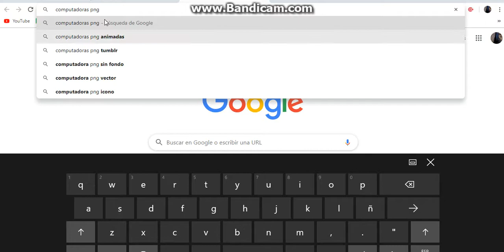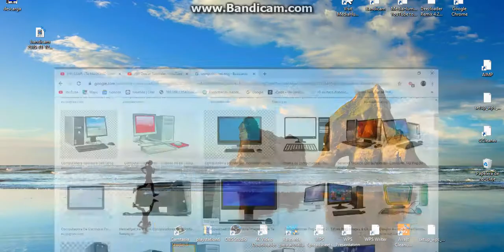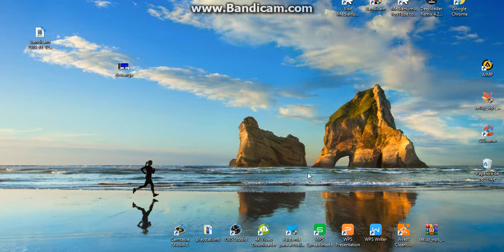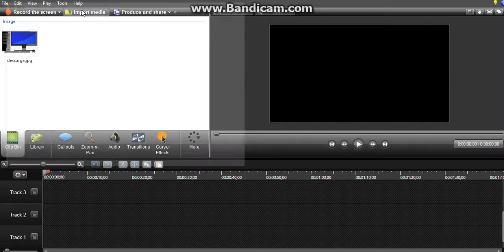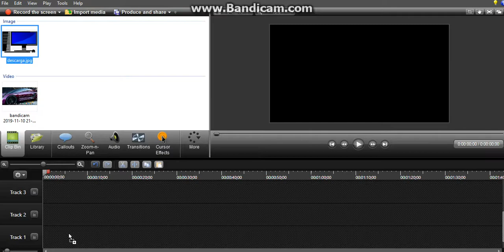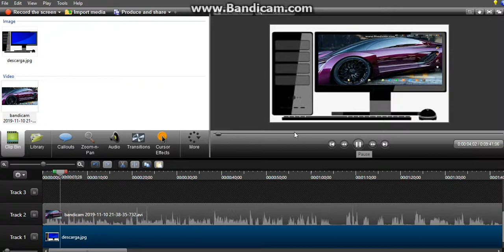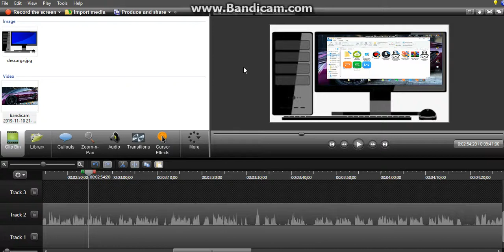COMO PONER UN VIDEO SOBRE UNA IMAGEN EN PC